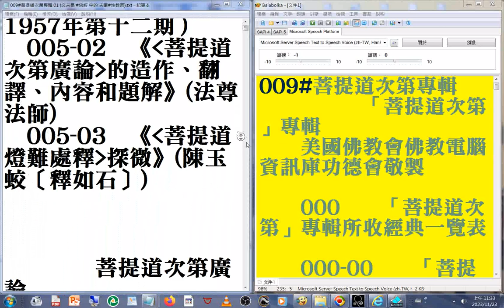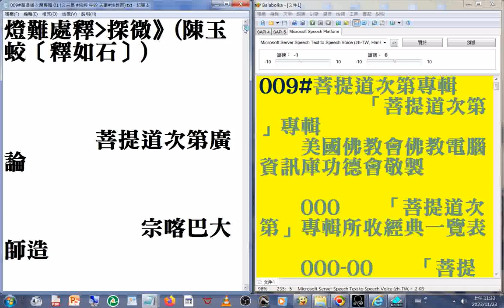009#菩提道次第專輯 目錄 (含#參考資料 )美國佛教會電腦資訊庫功德會佛學辭典集成佛學十大專集 速讀訓練參考資源 20231123